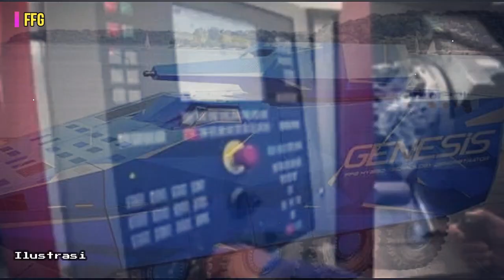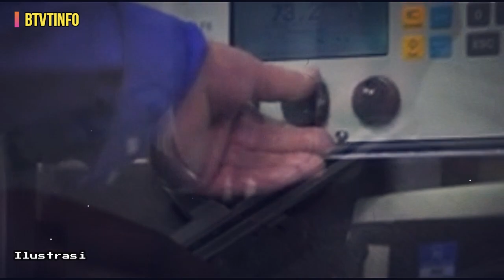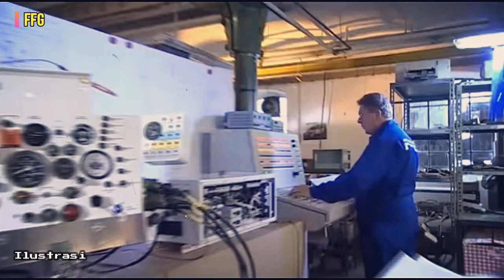Mengenal Ranpur Genesis8X8 Hybrid, Adopsi senjata dengan energi laser, Dilengkapi kanon kaliber 30mm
Genesis dikembangkan untuk memberikan konsep modular yang mirip dengan kendaraan lapis baja Boxer 8×8 buatan Jerman. Ranpur ini disokong oleh mesin diesel dan powerpack listrik hybrid yang terletak di bagian depan kendaraan. Penggerak hybrid /diesel-listrik adalah teknologi di mana pembakaran dari mesin diesel menggerakkan generator untuk menghasilkan energi untuk motor listrik di dalam kendaraan.